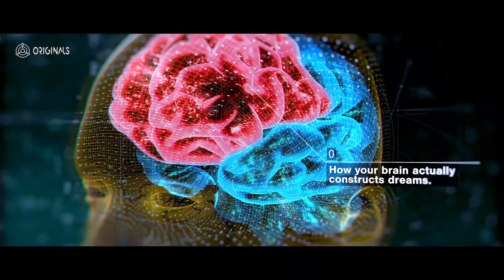How to Code Dreams: The Science of Synthetic Consciousness (Trailer)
Ever wonder if your dreams are more than just random stories? What if they were code, and you could rewrite them?

In this episode of XenoSphere Originals, we launch you into the mind-bending world of Synthetic Dreams, where neuroscience meets AI, and where your brain and machines begin to blur in function.

This is just the trailer, but the questions it raises will stay with you:

🧠 Can dreams be hacked like software?
🤯 Are you just running mental scripts every night, without knowing it?
🧬 What happens when AI learns to simulate inner worlds just like the brain?
🪐 Could your dream life reveal secrets about consciousness, perception, and even reality itself?
How to Code Dreams?

This series dives deep into:

The neuroscience of dreams: REM, amygdala, and predictive coding

Lucid dreaming and how to control subconscious states

How generative AI (GANs, VAEs, Transformers) simulates perception

Deep learning vs human cognition

Whether machines can have internal experience

Philosophical questions about dream vs reality (Plato, Descartes, Zhuangzi)

The structure of consciousness in brains and machines

🚀 Trailer out now. Full episode drops soon.

consciousness, brain science, philosophy of mind, AI, neuroscience, cognitive science, tech ethics, and more.